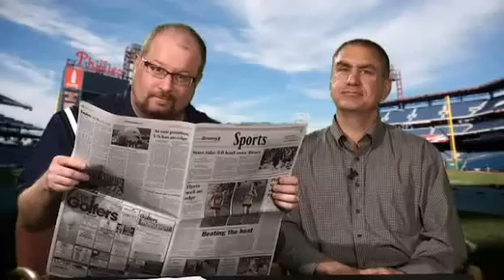No shortage of surprises in MLB